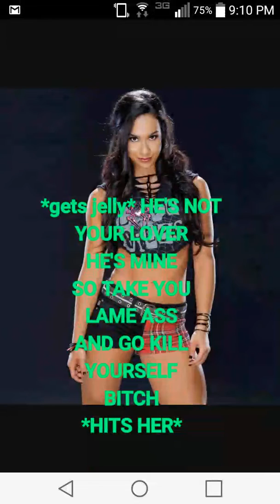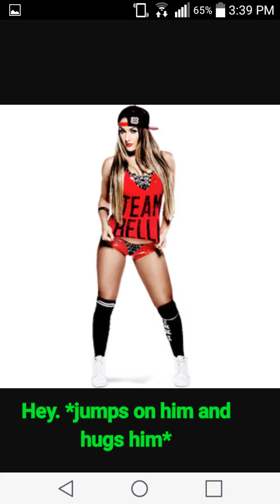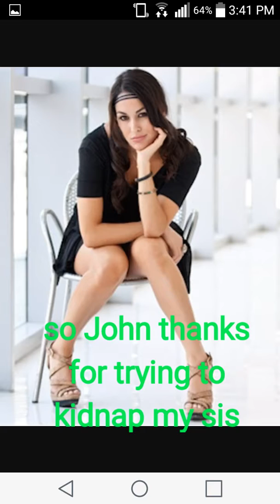Wwe:in love with the enemy ep.8